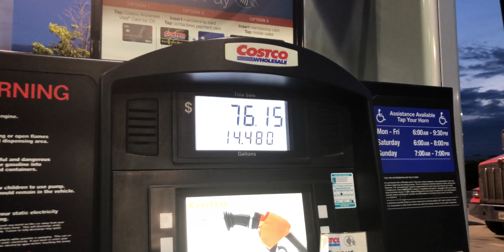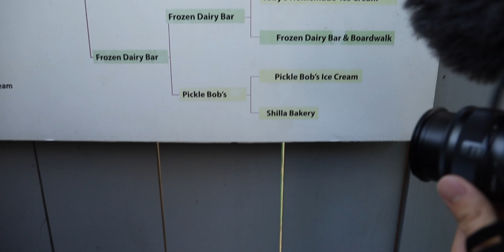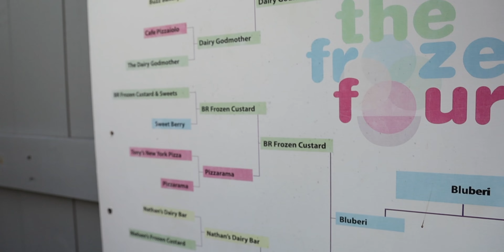Exploring Places We Know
Okay I'm really behind on my videos, and I'm just gonna get even more behind...